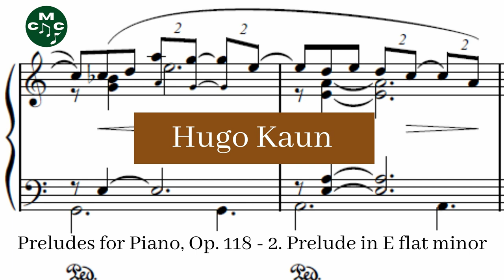Hugo Kaun - Preludes for Piano, Op. 118 - 2. Prelude in E flat minor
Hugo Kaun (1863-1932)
Preludes for Piano, Op. 118 is a collection fo pieces for solo piano composed by Hugo Kaun.

Preludes for Piano, Op. 118 composed by Hugo Kaun by
Walter F. Zielke and used under a Creative Commons Public Domain License